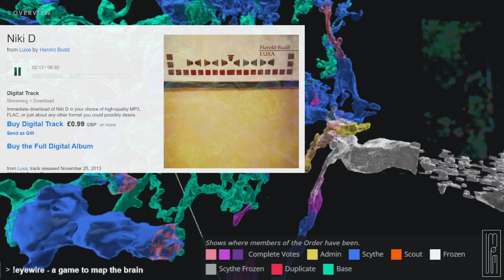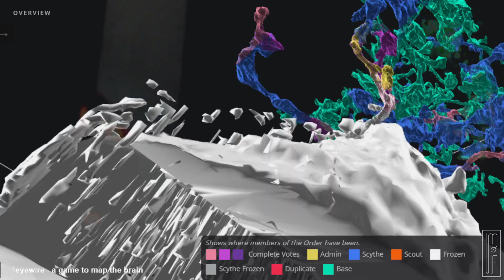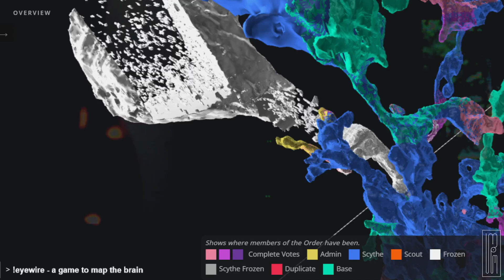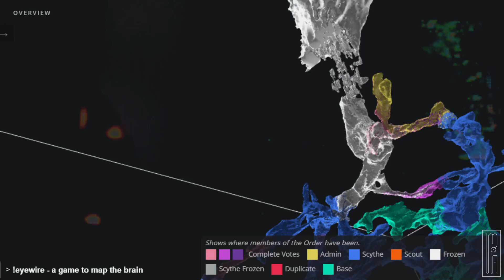Harold Budd - Niki D 2013